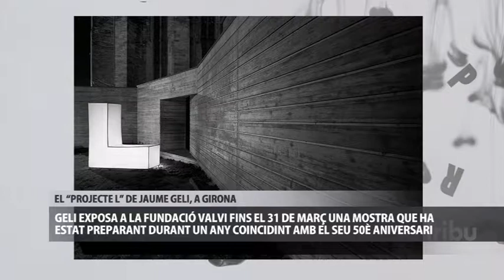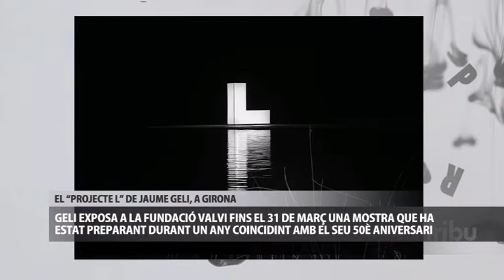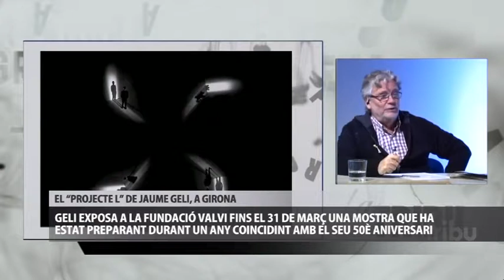La Tribu - Jaume Geli - 02 03 18